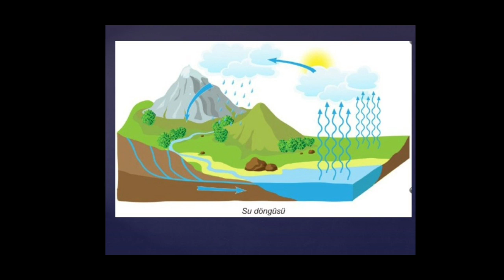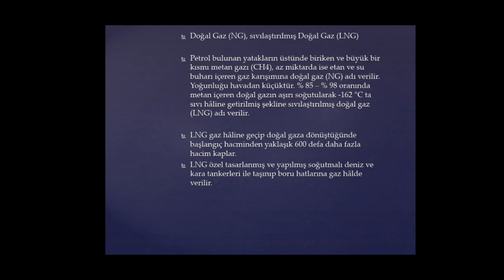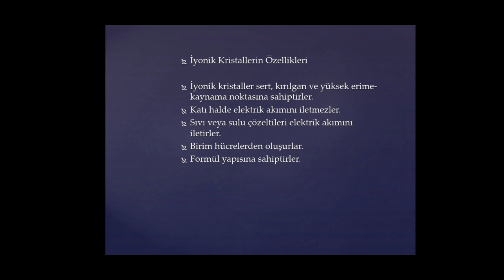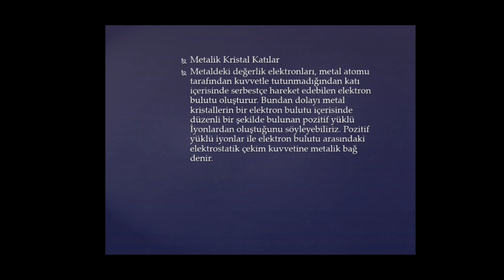9 Sınıf Kimya - Maddenin Halleri - Katılar